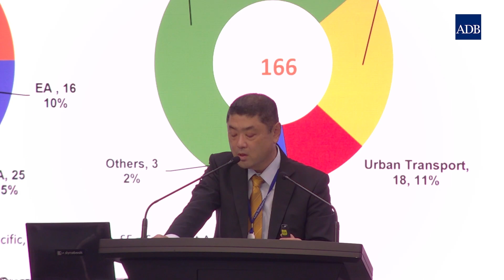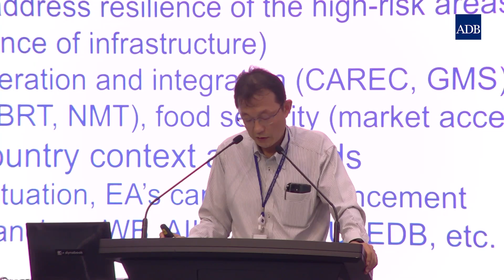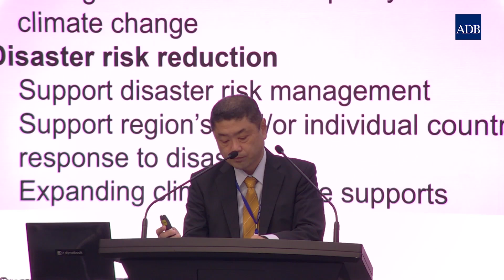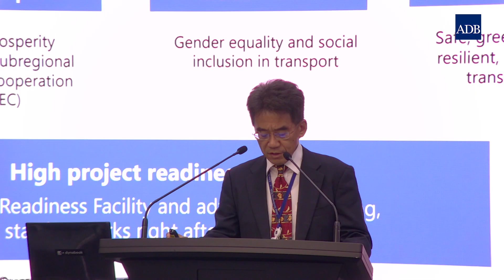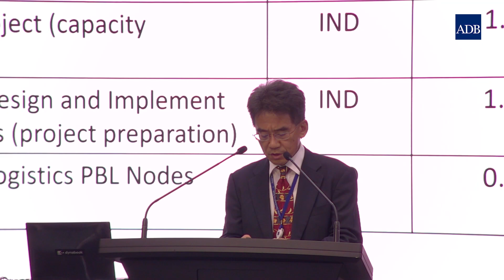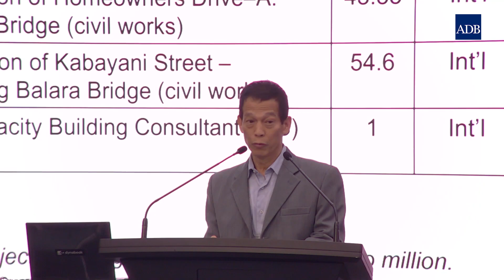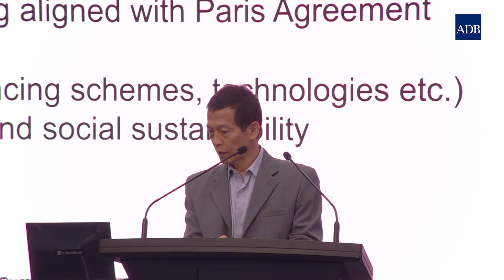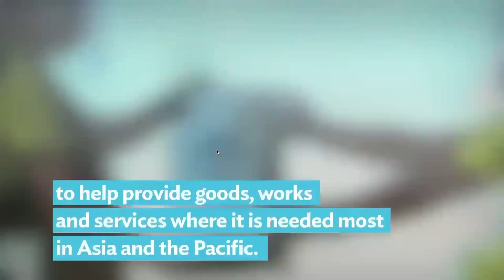Video, Day 1, PM Session: ADB Opportunities by Sector (Transport)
04 October 2023

Brief presentations by sector specialists on ongoing and upcoming business opportunities within each of ADB’s regional departments, followed by a short open forum.

Transport
Masahiro Nishimura, Principal Rural Development Specialist – CWRD and
EARD
Tsuneyuki Sakai, Unit Head, Project Administration – PARD
Shigehiko Muramoto, Unit Head, Project Administration – SARD
Witoon Tawisook, Principal Transport Specialist – SERD

Moderator: Kevin Moore, Principal Procurement Specialist, PPFD

During the pandemic in 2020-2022, ADB's Procurement, Portfolio, and Financial Management Department (PPFD) transitioned its business opportunities outreach initiatives from in-person to a virtual format. In 2023, ADB will conduct its first in-person Business Opportunities Fair (BOF) after the pandemic.

11th BOF 2023

The ADB BOF is a one-stop forum for consultants, contractors, manufacturers, suppliers, and civil society organizations looking to provide goods, works, and services for ADB projects. It has proven to be an excellent opportunity to network with peers in the industry and with ADB specialists in the energy, transport, water, urban development, climate change, agriculture, environment, public management, finance, health, and education sectors.